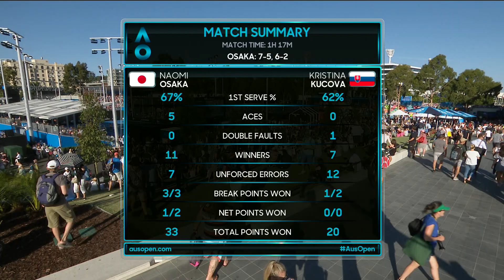Naomi Osaka v Kristina Kucova match highlights (1R) | Australian Open 2018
Match highlights from Naomi Osaka and Kristina Kucova with Osaka taking victory in the Australian Open 2018.